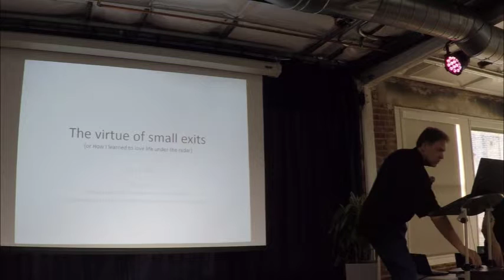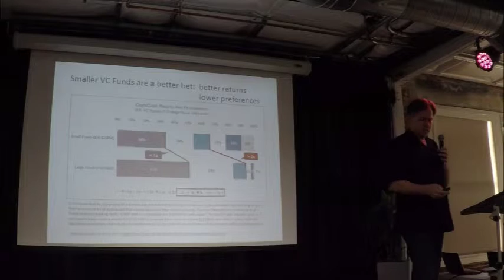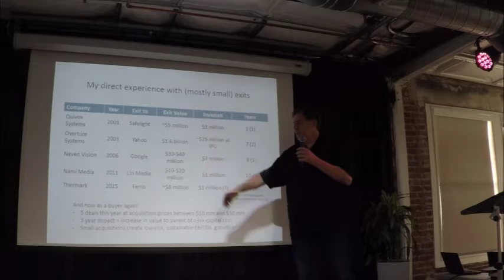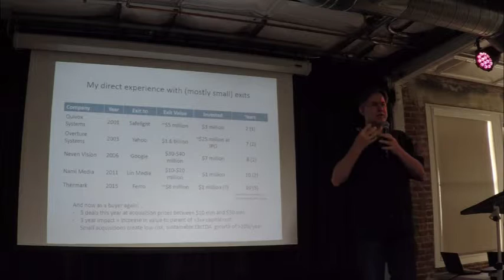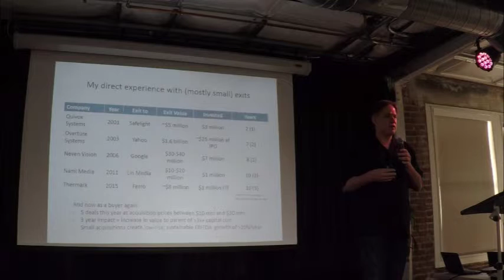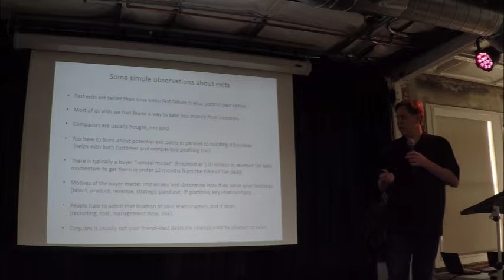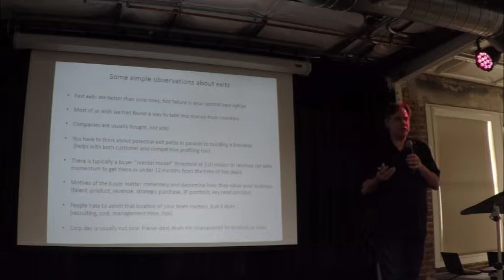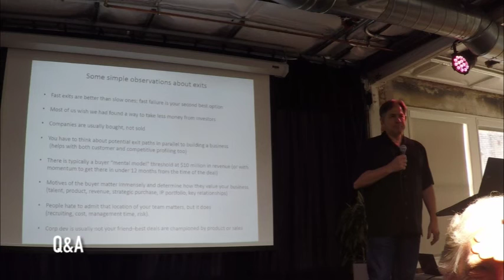Alex Cory: The Virtue Of Small Exits, Life Under The Radar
Alex Cory offers more than a decade of experience at the CEO and board level of enterprise software and online marketing services, driving general management, strategy, and new business development in a variety of CEO and senior management roles and serving on several boards as either an advisor or director.

Alex is currently acting as a strategic advisor to the CEO and EVP of Corp Dev at Internet Brands. Prior to that, he was CEO of Nami Media, a software/services platform for online advertising, leading its growth before and after acquisition by Lin Media in 2011 through the first quarter of 2014. Prior to that, Alex was CEO of FreeConference.com, a web and telephony based conferencing services business owned by American Capital. He came to FreeConference from Neven Vision immediately after selling Neven to Google in the summer of 2006. As the CEO of Neven Vision, Mr. Cory worked with a team to leverage facial and image recognition technology to build a high engagement advertising platform for mobile handsets with active campaigns in Europe, North America, and Asia.

Challenged by emerging new technologies, Mr. Cory worked for two years in board and senior advisory roles with several early stage businesses, including Stochasto, a European-based mobile natural language search company, Spark Networks, an online subscription based dating service, and various online marketing services.

Prior to this, Mr. Cory was Executive Vice President at Overture Services from January 2002 until the close of Overture’s acquisition by Yahoo at the end of 2003. He was responsible for creating new search and online marketing services, acquiring AltaVista, Alltheweb, and Keylime Software among others and integrating them into Overture.

In 2001, Alex Cory served as CEO of Quivox Systems, a startup SaaS business that provided workflow management tools to insurers and their partners. Prior to that, Mr. Cory spent 7 years in general management, strategy, and new business development roles at Cargill in their international food, trading, manufacturing, and biosciences businesses. Mr. Cory also spent 7 years at McKinsey and Company.

Alex Cory has a Masters in Public Policy from the University of California at Berkeley and a Bachelor of Arts in Government from Pomona College. Mr. Cory lives between South Pasadena and Manhattan Beach, California.